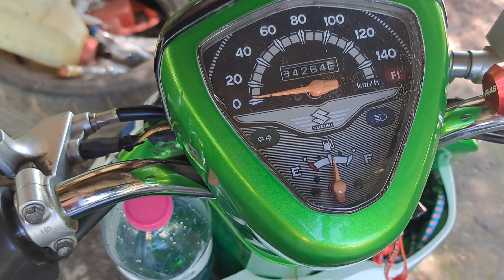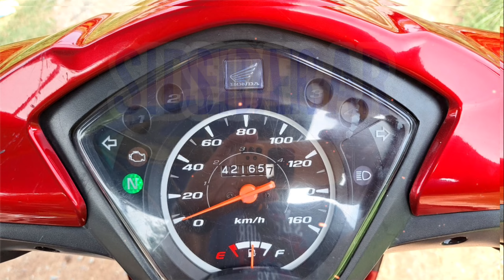เปลี่ยนหลอดไฟเลี้ยว Suzuki Let's